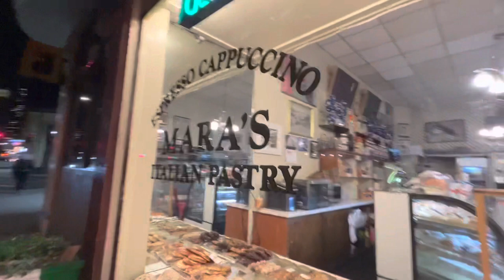Back to Vlogging! Welcome to my life in San Francisco!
Let me know what else you want to see from this side of the world!